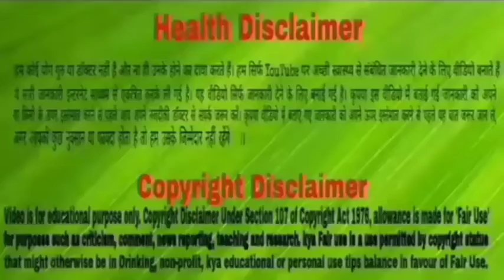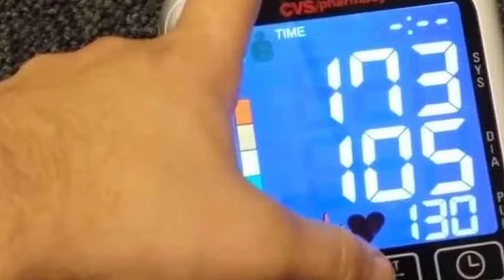इन गलत आदतों के कारण बढ़ सकता है बीपी, जानें कैसे करें बचाव।High Blood Pressure।Neha Be Healthy।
इन गलत आदतों के कारण बढ़ सकता है बीपी, जानें कैसे करें बचाव

आज के समय में ज्यादातर लोग हाई ब्लड प्रेशर की समस्या का शिकार हो जाते हैं. ऐसे में वे इस समस्या को दूर करने के लिए ना जानें कौन-कौन से तरीकों को अपनाते हैं. लेकिन उससे भी पहले यह जानना जरूरी है कि हाई ब्लड प्रेशर की समस्या किन गलतियों के कारण होती है. आज का हमारा वीडियो इसी टॉपिक पर है. आज हम इस वीडियो के माध्यम से जानेंगे कि किन गलतियों के चलते हाई ब्लड प्रेशर की समस्या  हो सकती है. जानते हैं इनके बारे मे।